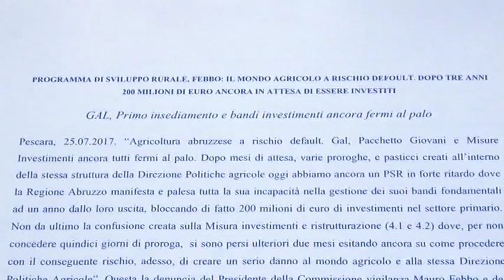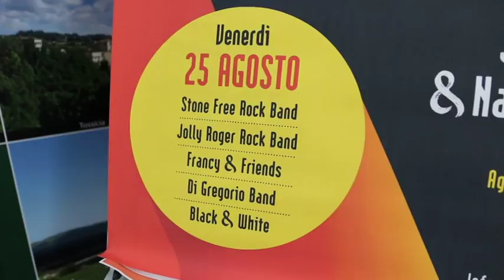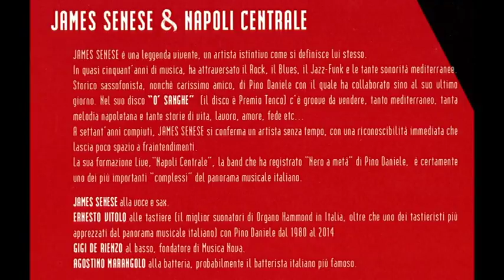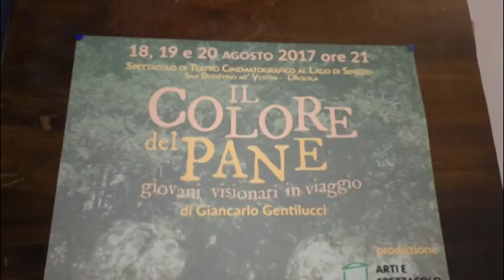TgSei Edizione delle 19 Giovedì 17 agosto 2017